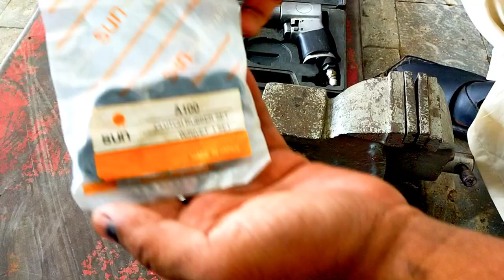How To Yamaha YD100cc Clutch Box Rubber Replace ||bike repair Channel ||Tanveer Ato Service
HowToYamahaYD100ccClutchBoxRubbeReplace || Bike repair Channel YD100cc engine repair videos